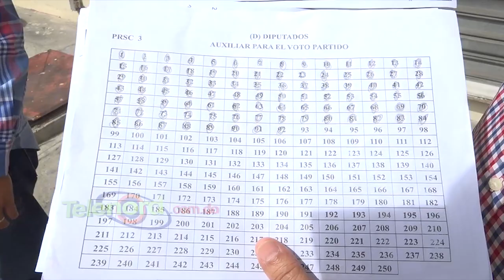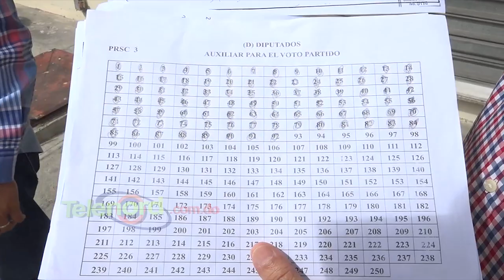Dirigente del PRSC en SFM denuncia supuestas irregularidades en escrutinios de los votos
San Francisco De Macorís.- El ex Diputado por la provincia Duarte por el Partido Reformista Social Cristiano (PRSC), Mario “Yiye” Fernández, pidió a la junta electoral municipal la revisión de varias actas que a su juicio fueron alteradas.

Fernández, quien es el padre del candidato a Diputado por la citada provincia Joan Fernández Osorio, señala como ejemplo que la acta de la mesa 114 en la comunidad Las Pajas, aparece primero con 92 votos, pero luego en el acta final aparece con solo 8 votos, por lo que entiende fue alterada en contra de su candidato y del PRSC.